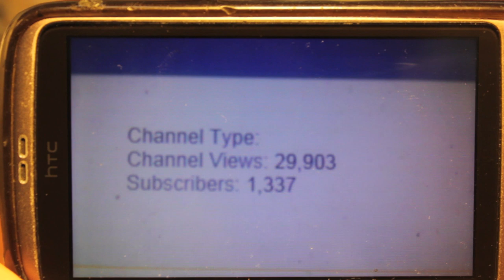Project Dark Eldar Day 4 - Three Test Models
That's right, playahs!  I'm feeling a little better today.  Spent most of the day resting and recuperating, so I had a lot of energy to tackle my painting.  In the end, I was able to finish three test models, which I wanted to take the time to do, since each torso/legs combination is slightly different, I wanted to get used to the little details packed onto each one.

In the end, I think they came out pretty well!

Track names are "Deliberate Thought" and "City of Angels"